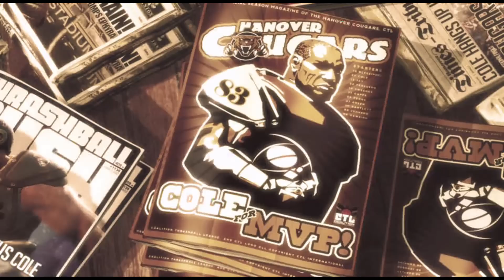Gears of War 3 casual gameplay EP 3 (no commentary)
please give me more video ideas